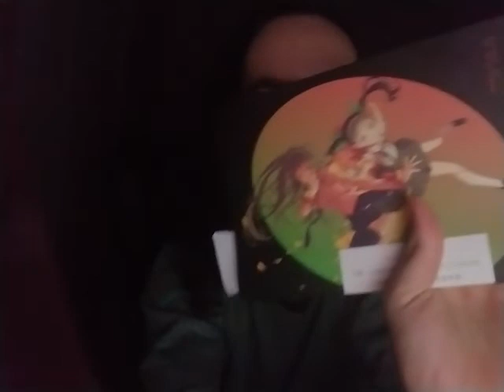Aesthetically Dead, Infinite Regression